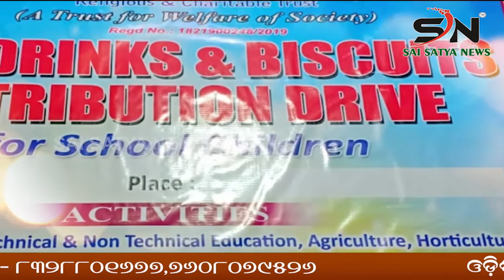BHADRAK : ଆରେଡି ପୀଠରେ ୧୪୪ଧାରା ଜାରୀ || SN_NEWS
SAI_SATYA_NEWS